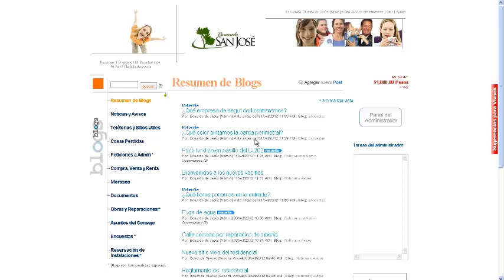Agregar un blog.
Muestra como aumentar el número de blogs del Vivook de tu residencial.